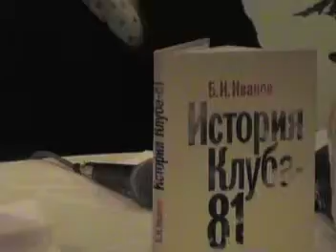-1-Презентация книги "История клуба 81" Б.Иванова.